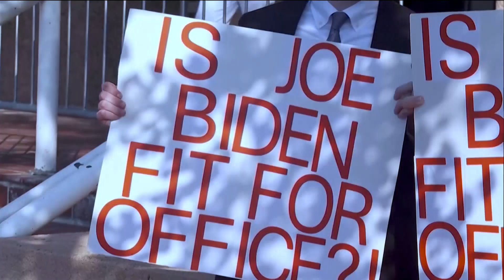探討:特朗普遭槍擊對美國選情的影響 | OMNI News Cantonese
美國前總統特朗普, 週末在賓夕法尼亞州出席競選集會時，遭遇槍擊, 右耳被射中，現己無大礙, 將按原定計劃出席共和黨全國代表大會,  到底今次槍擊事件, 會否有利特朗普選情? 而現任總統拜登就在上星期的北約峰會發言中, 表現再次令人失望. 在此消彼長情況下, 美國最新選情如何? 專訪地緣政治學者蔡俊威.